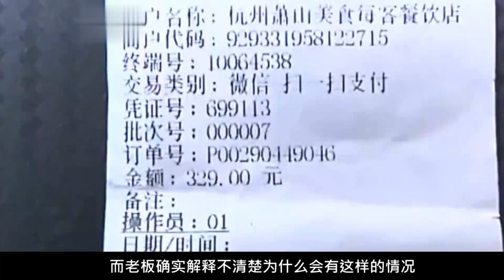男子点5斤胖头鱼，饭店却偷工减料，现场拼鱼骨惨遭打脸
NEWS 新闻 - 男子点5斤胖头鱼，饭店却偷工减料，现场拼鱼骨惨遭打脸